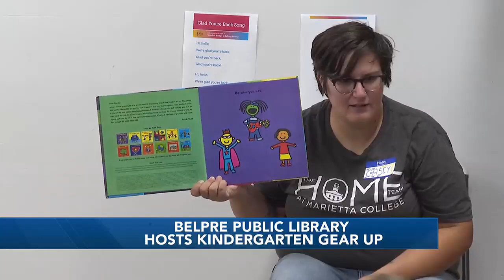Kindergarten Gear Up